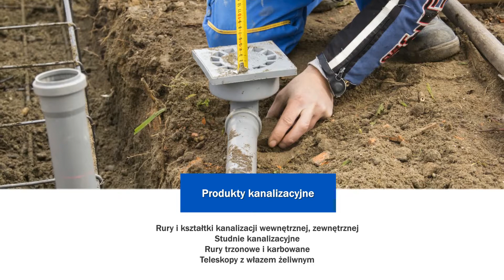Produkty wodociągowe rury PE armatura wodno-kanalizacyjna Gądki Kurek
Jesteśmy w pełni profesjonalną hurtownią artykułów instalacyjnych. Znajdujemy się w miejscowości Gądki, która mieści się w województwie wielkopolskim. Naszym Klientom oferujemy armaturę wodno-kanalizacyjną.

Dystrybuujemy produkty wodociągowe, gazowe, grzewcze i kanalizacyjne. Zakupić można u nas np. kształtki, rury PE do gazu, teleskopy z włazem żeliwnym oraz zgrzewarki do PP. Co więcej, posiadamy zasuwy gwintowane oraz płaskie, a także żeliwa sferoidalne. Specjaliści zatrudnieni w naszej firmie z przyjemnością doradzą Państwu zakup, z które z pewnością będziecie zadowoleni.